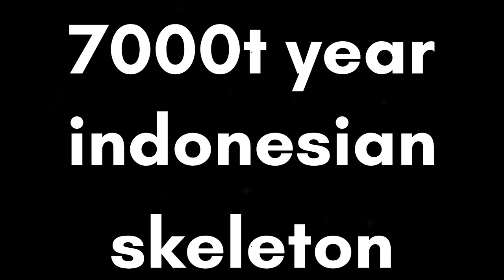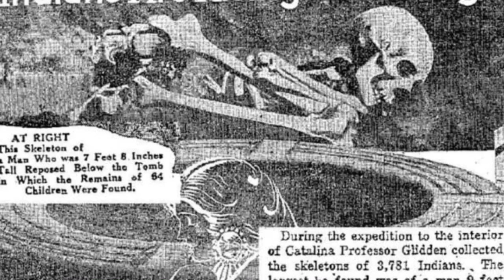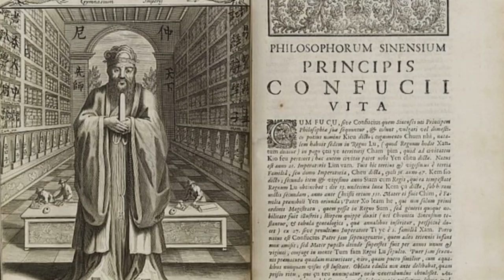mysterious skeletons ever found | Documentary | 2021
mysterious skeletons ever found
as science is moving forward everyday new discoveries are found. some of them are untamed.
 in this video, we came up with the weirdest skeletons found ever.
1. 45 thousand years old Bulgarian neanderthal skeleton.
2. 7000 thousand years old Indonesian skeleton.
3. Egyptian pharaoh skeleton.
4. Chinese Shandong skeleton.
5. Catalina island skeleton.
these all are mysterious human remains found in different places. yet, the scientists are viewing at them.
. I am sure you have liked our video
giant skeleton
archaeology in China
archaeology in Egypt
#2021 discoveries
human evolution
pharoah skeleton
human history
human fossils